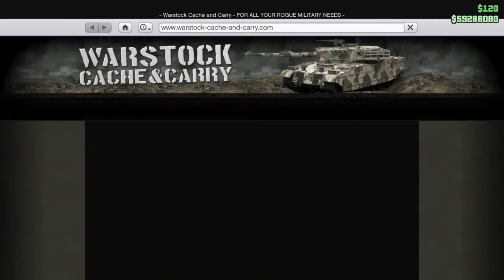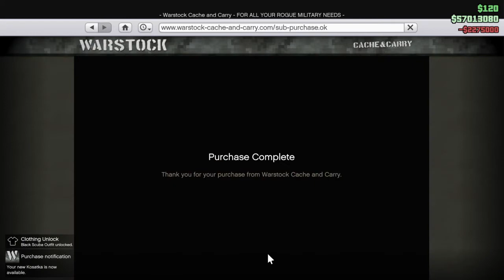Grand Theft Auto V i bought a sub